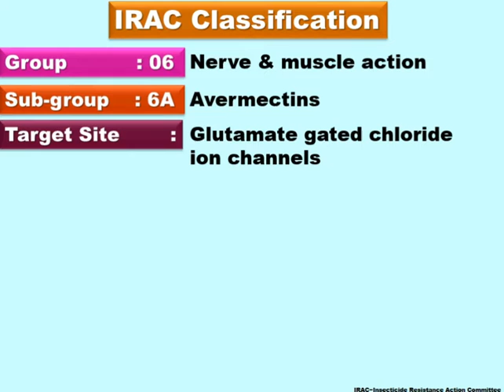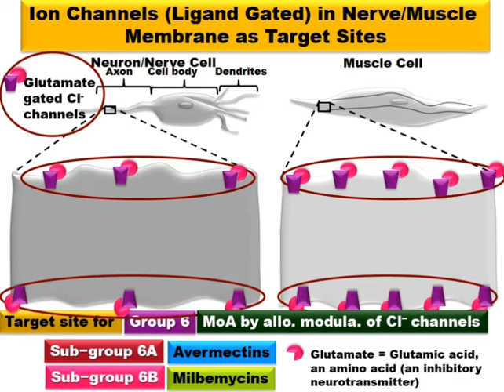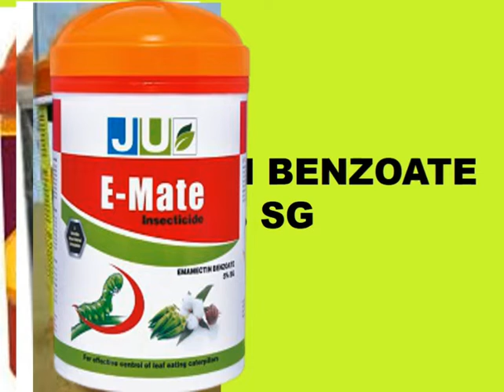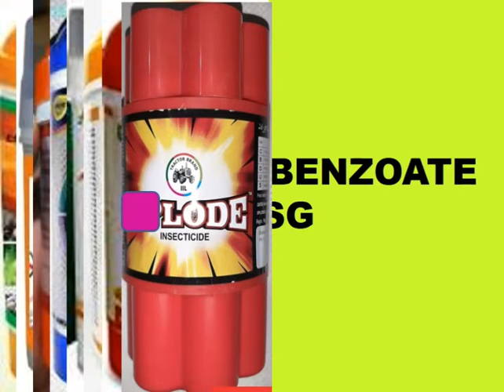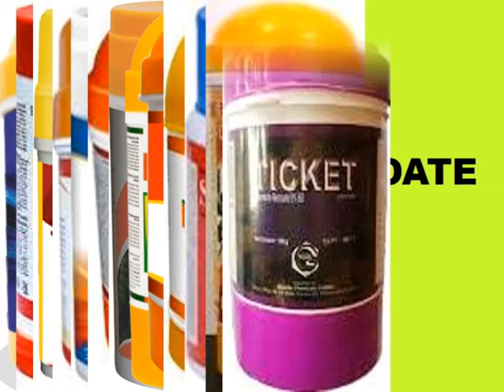Emamectin Benzoate 5% SG, Target Site, MoA, %AI, Formul. & Trade Names/ఎమామెక్టిన్ బెంజోయేట్ 5%ఎస్జి